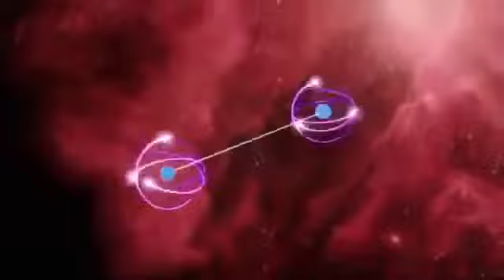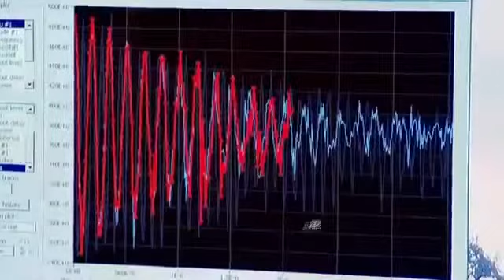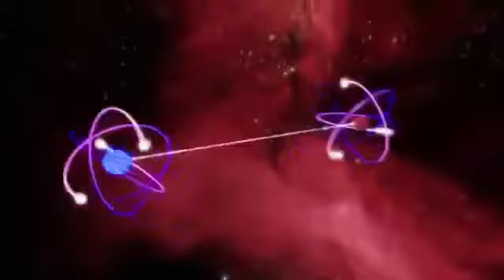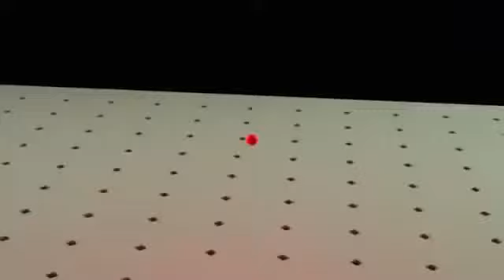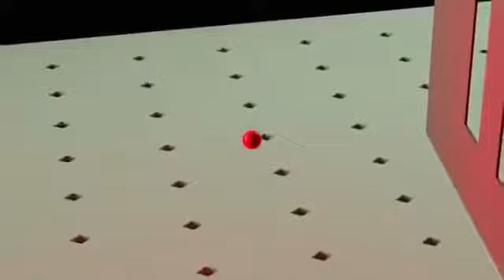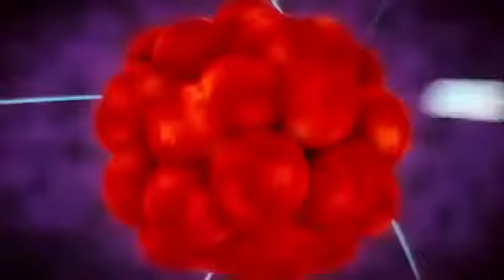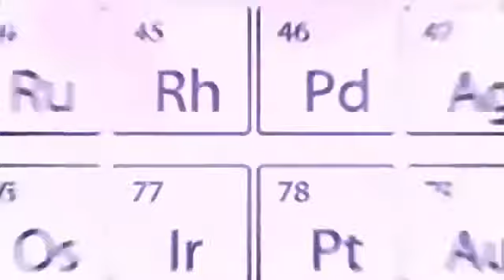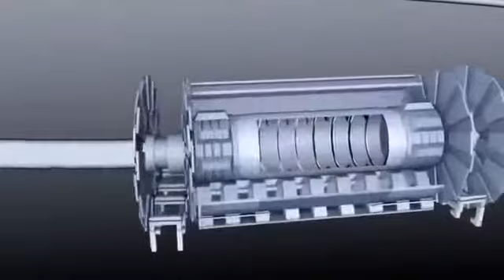Quantum Physics And How We Affect Reality! - Documentary Guru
We upload Interesting Documentaries every day.

Coming Soon